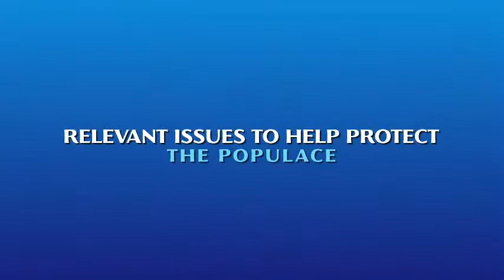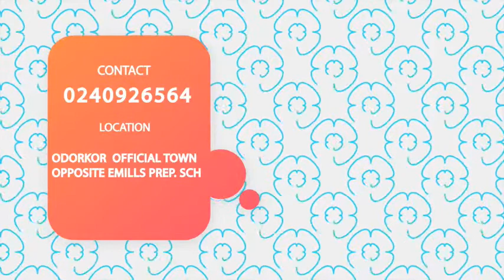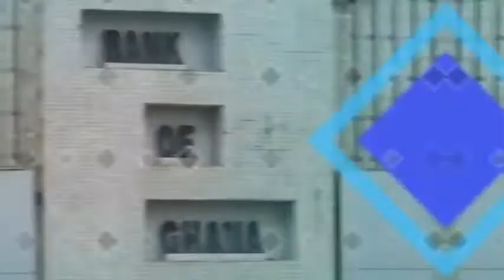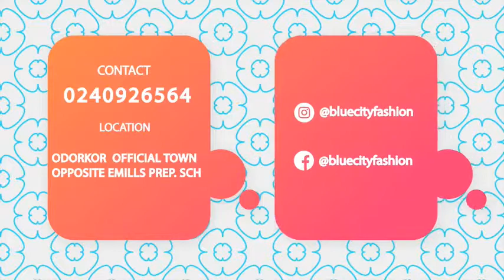REGULATORS WITH NAA AFARLEY QUARCOO